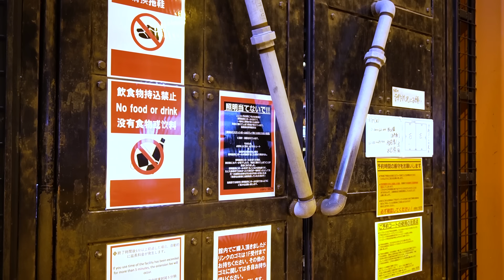リーダーはもう必要ありません。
-SNS-